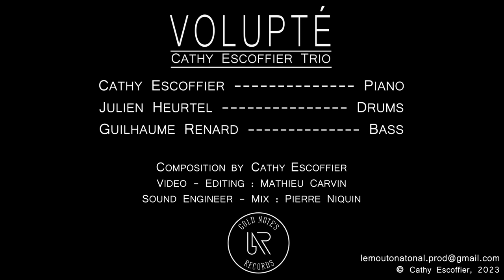Cathy Escoffier TRIO - VOLUPTÉ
VOLUPTE
Cathy Escoffier Trio

with
Julien Heurtel (drums)
Guilhaume Renard (doublebass)
Cathy Escoffier (piano)

Recorded & mixed at Golden Note Studio
by Pierre Niquin
Video by Mathieu Carvin